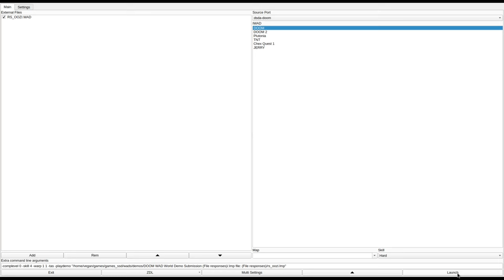DOOM 1 - RS_OOZI.WAD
called "RS_OOZI.WAD" in the /idgames FTP.
created by Robert Schweiner on May 29th, 1994.
from the .txt file included with the WAD:
"This level is designed to provide lots of shooting action (hence the "oozi" pun). There aren't a lot of puzzles, or secret doors that must be found to get to the end. Nor are there any "death traps" or rooms with 18 Cyberdemons. Just steady action. And while there are lots of bad guys to kill, an attempt was made to keep it realistic and within the class of an original Doom level (i.e. this isn't just another bunch of monsters and weapons and ammo haphazardly strewn about every room). I'd appreciate any and all comments/ flames as to whether it succeeds. It has been beta tested by 2 players other than myself (with a "thumbs up" from both), but only in single-player mode. Multi-player and Deathmatch modes are provided, but not tested. The difficulty levels are also implemented. In general, the harder the difficulty, the more monsters you get. This level is designed to be challenging WITHOUT using the cheat keys!

This is my first attempt at a Doom level built from scratch. Many, many, many! hours went into this level, the majority of which were spent learning various editors and the ins & outs of building levels in general. At some point in time I'm sure I've done every wrong thing that can be done. But it's been a lot of fun and I hope you get as much fun out of playing it."